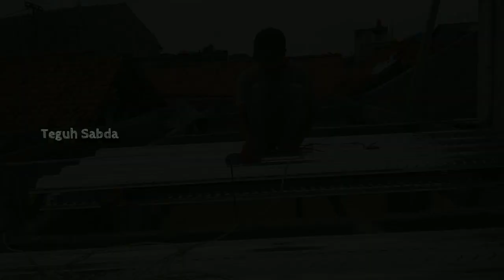Pemasangan bondek cor dan Perakitan Besi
hay bro bro, di video kali ini saya akan berbagi cara pemasangan bondek cor untuk lantai 2,dan perakitan besi, buat yang pemula monggo di simak, buat senior monggo kasih saran dan kritik.

Maturnuwun